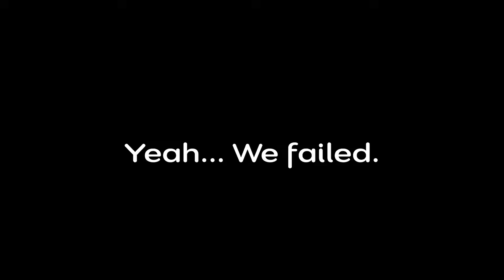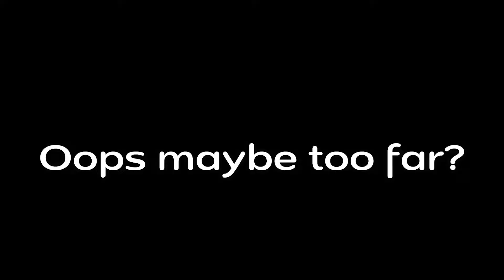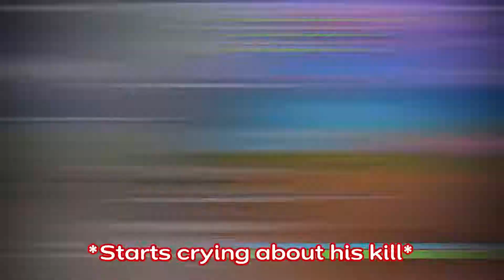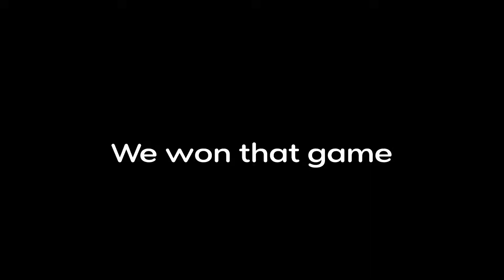The Terror of Playing Fortnite w/ Friends